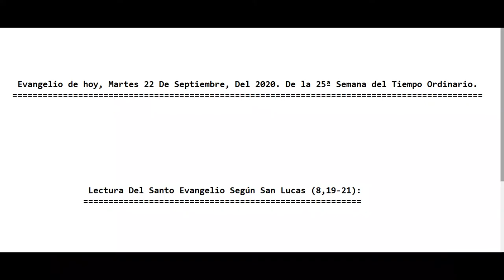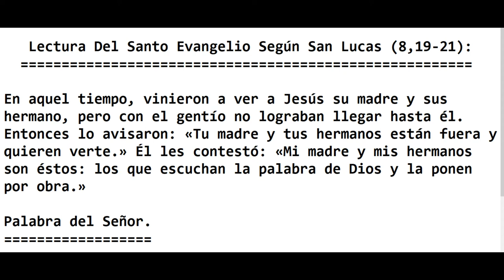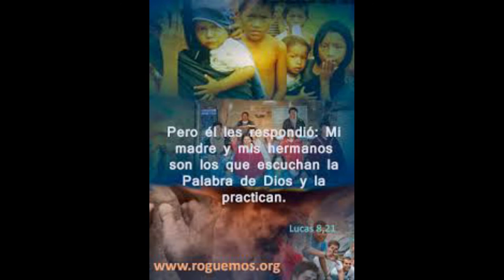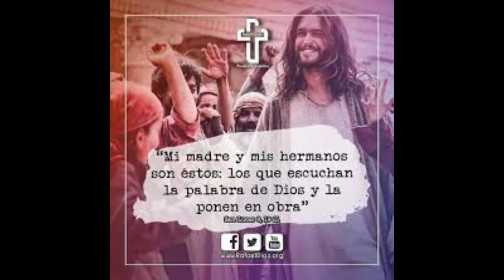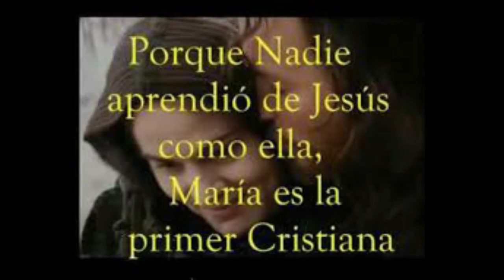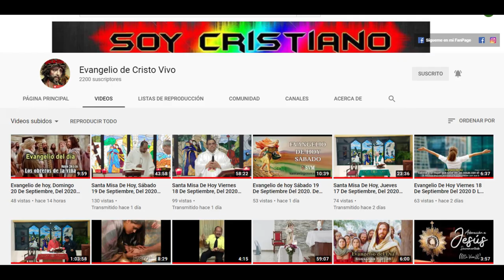Evangelio de hoy Martes 22 De Septiembre Del 2020 De la 25ª Semana del Tiempo Ordinario (P. Alberto